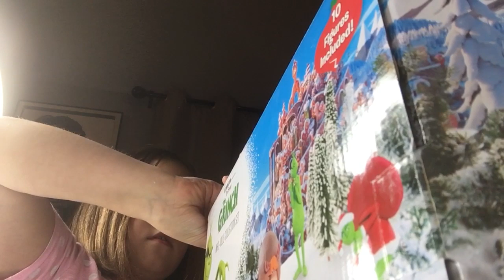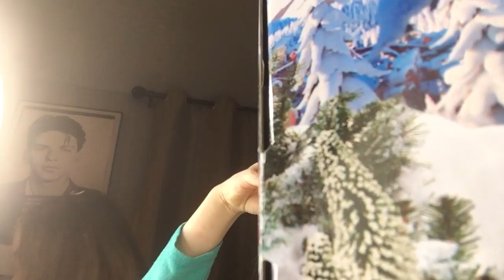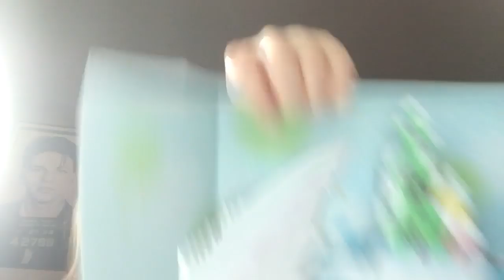Finley’s Fun Videos: The Grinch who-Ville Collection Figures Unboxing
Now this is a little different... a completely raw and unedited unboxing from little Finley. Totally on the fly like a home video. These are the new figures from Universal Studios and Illumination’s THE GRINCH by Just Play.